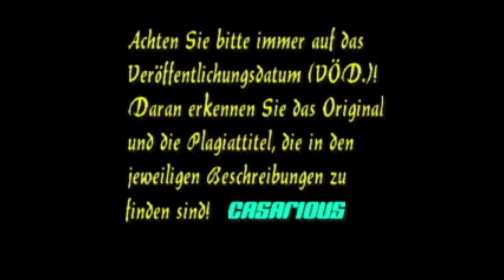Zapf 1 - Treu und redlich/ Krimihsp./ 204. CASARIOUS-PREMIERE/ Joachim Wichmann, Maxl Graf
CASARIOUS-PREMIERE 204/100 % Herzblut & kommerzfrei/ ERSTMALS auf YT/ Hmz-Plag: "Reiche Tante, tote Tante"

Eine wohlhabende und alleinstehende alte Dame wird tot aufgefunden .

1. Fall der Krimireihe mit Joachim Wichmann & Maxl Graf als CASARIOUS-Hörspielbearbeitungen!

Weitere Empfehlungen im Video!

Ein fröhliches Servus an all meine treuen Hörer, und die es noch werden möchten!
Am 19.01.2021 startete der kommerzfreie CASARIOUS-Hörspielkanal auf YT. Nach 2 Jahren kann ich meinen Hörern über 200 Hörspiele anbieten (unter Berücksichtigung der YT-Richtlinien). Unzählige Bearbeitungsstunden & Herzblut sind von CASARIOUS in die Projekte eingeflossen, um den Fans ordentliche Ergebnisse präsentieren zu können.

Die erforderlichen Tätigkeiten (Hörspielbearbeitungen/HSB.) zur Erstellung eines Hörspiels wurden ausnahmslos von CASARIOUS geleistet (Komprimierung, Produktion Schnitt, Montage, Abmischen, Gestaltung, Veröffentlichung & Präsentation), & darauf bin ich wirklich stolz!

Hinweis:
Hörspiele sind akustische dramatisierte Inszenierungen von Geschichten mit verteilten Sprecherrollen, Geräuschen und Musik. Ihnen sind keine visuellen Elemente zu eigen. Da diese Faktoren gegeben sind erfüllen sie die offiziell anerkannte Definition des Begriffs "Hörspiel"!

Jeden Samstag veröffentlicht CASARIOUS seine neuste Hörspielpremiere. Manchmal gibt es auch
einen unangekündigten Bonus für alle Hörer. Also, immer am Ball bleiben. Es lohnt sich!
Solltet ihr noch Fragen haben bin ich gern bereit, wenn möglich, sie zu beantworten.

Nun bleibt mir nur noch, Euch viel Vergnügen beim Durchstöbern und gute Unterhaltung beim Lauschen meiner Hörspiele zu wünschen! LG. Euer CASARIOUS